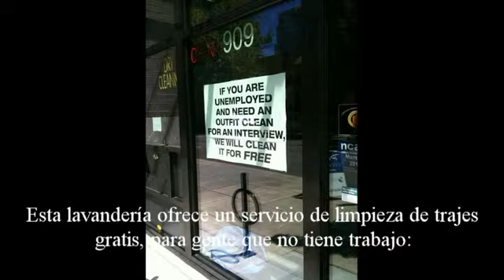Copia de personas que ayudan a los demás y rescatan animalitos que los necesitan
fotos de personas que salvan animalitos en peligro y que arriesgan sus vidas para protegerlos, personas que sin importar lo que les pase ayudan a los demás que lo necesitan

Bolivia
Chile
Colombia
Costa Rica
Cuba
Ecuador
El Salvador
España
Guatemala
Honduras
México
Nicaragua
Panamá
Paraguay
Perú
Puerto Rico
República Dominicana
Uruguay
Venezuela
REPUBLICA DOMINICANA
Arabia Saudita
Armenia
Azerbayán
Bahrein
Bangladesh
Brunei
Bután
Camboya
Qatar
China
Filipinas